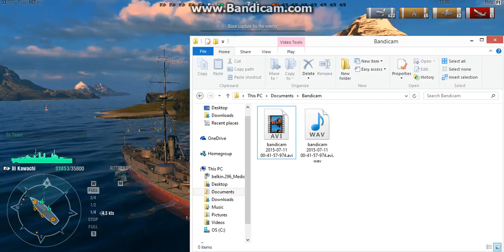world of warships game play 2!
sory for alex in the back ground i was on skype haha and u cant hear me because i havent got my full version of bandicam yet but i should soon. hope u like and enjoy